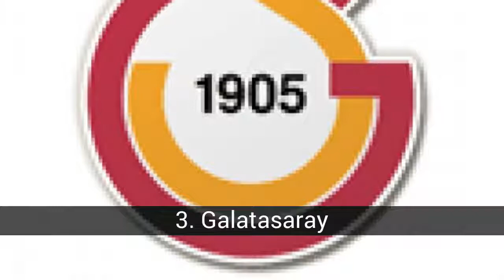Escudos de fútbol de Turquía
LISTA CERRADA    Tras 6 semanas de votaciones el escudo ganador es: GEBZESPOR    Segundo clasificado: BESITKAS    Ambos se clasifican para la segunda fase para ser elegido el mejor escudo del Mundo

En la lista de escudos de fútbol de Turquía tenemos:
1. Gebzespor
2. Besitkas
3. Galatasaray
4. Denizlispor
5. Altay
6. Bursaspor
7. Ankara BB Bugsasspor
8. Fenerbahce
9. Genclerbirligi
10. Kayserispor
11. Konyaspor
12. Istanbulspor
13. Sivasspor
14. Trabzonspor
15. Eyupspor
16. Gaziantepspor
17. Karabukspor
18. Gaziantep BB
19. Istanbul Belediyespor
20. Hacettepe